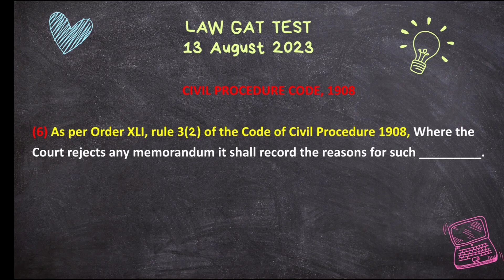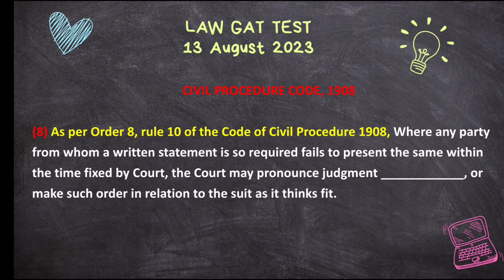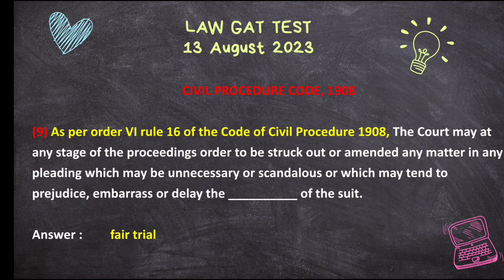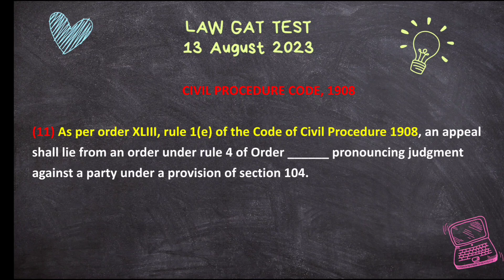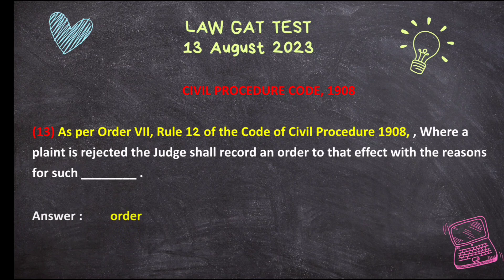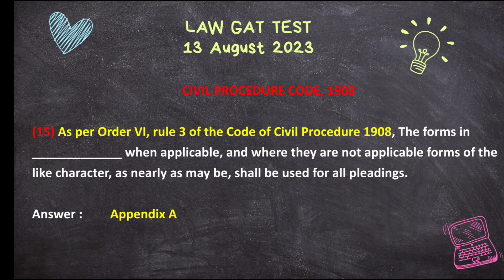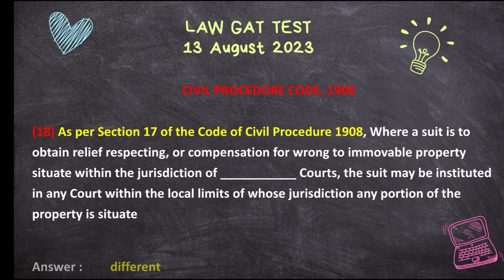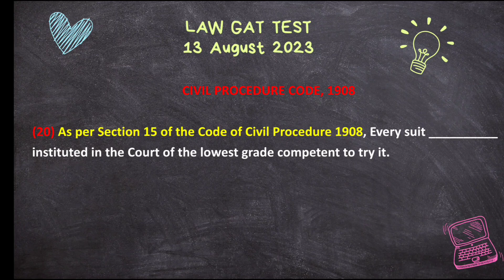𝐂𝐏𝐂 𝐪𝐮𝐞𝐬𝐭𝐢𝐨𝐧𝐬 𝐢𝐧 𝐥𝐚𝐰 𝐠𝐚𝐭 𝐨𝐟 𝟏𝟑 𝐀𝐮𝐠𝐮𝐬𝐭 𝟐𝟎𝟐𝟑 || 𝐜𝐩𝐜 𝟏𝟗𝟎𝟖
13 august 2023 law gat past paper